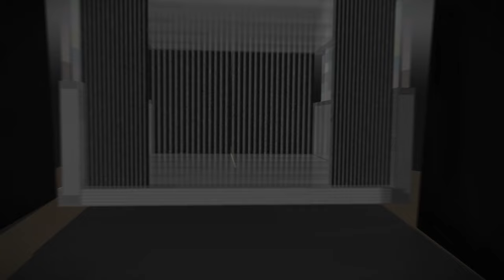rpo lix vs vangav 41 Полная серия season 3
приключение кеймана.